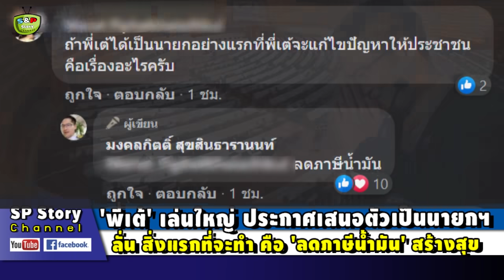'พี่เต้' เล่นใหญ่ ประกาศเสนอตัวเป็นนายกฯ ลั่น สิ่งแรกที่จะทำ คือ 'ลดภาษีน้ำมัน'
ขอบคุณที่มา : dailynews , วิกิพีเดีย สารานุกรมเสรี